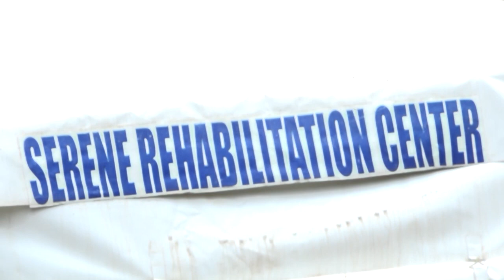16 Qodob Qalbigaaga Ka Eeg أهمية القلب ودوره Quluubta Waxyaabaha Fasahaadiya Sh.Abuu Dalxa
Waad Ku Mahadsan Tahay Booqashadaada Jazaakallaah Qeyr